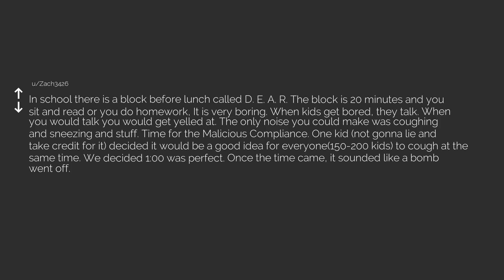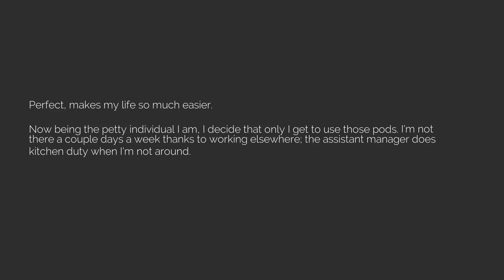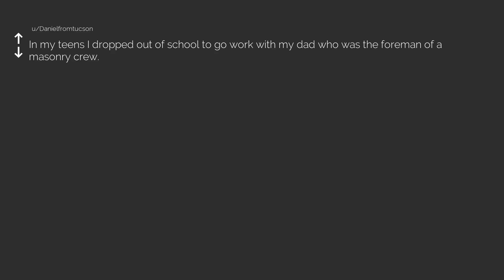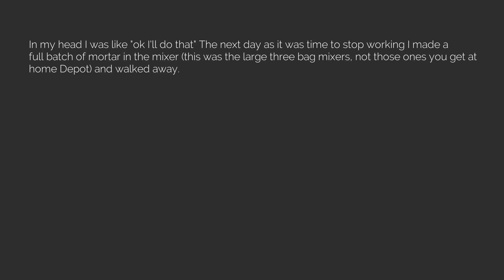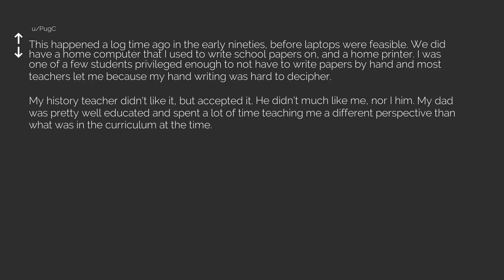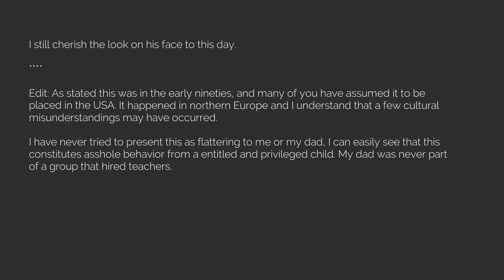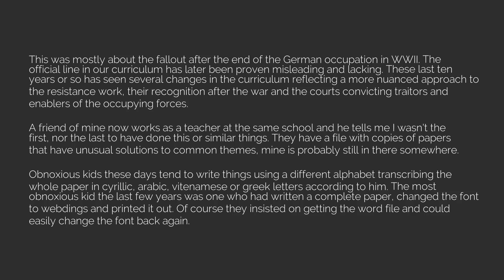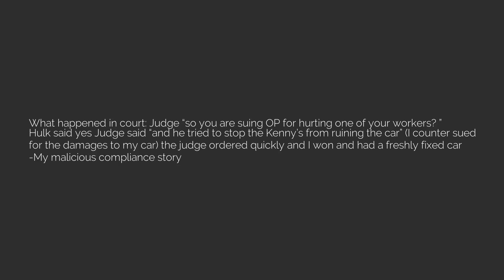Best of r/MaliciousCompliance Episode 113 [The Reddit Experiment]